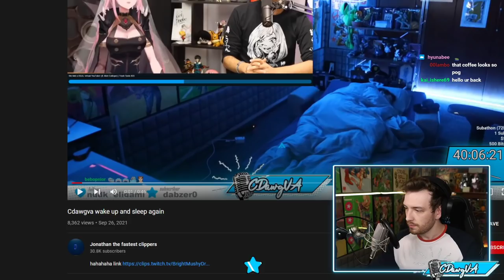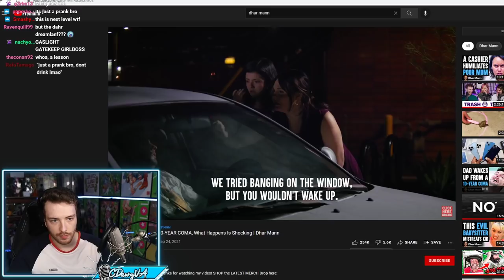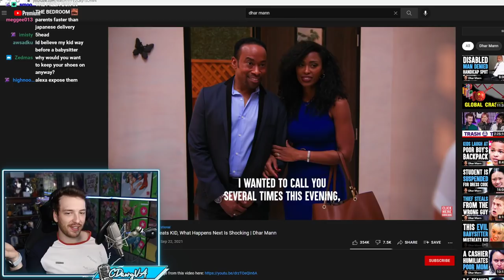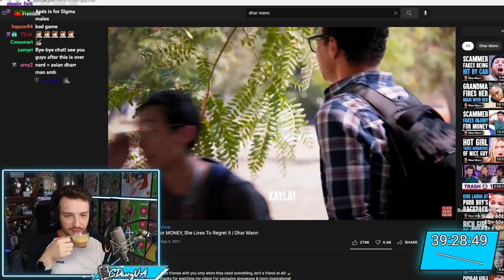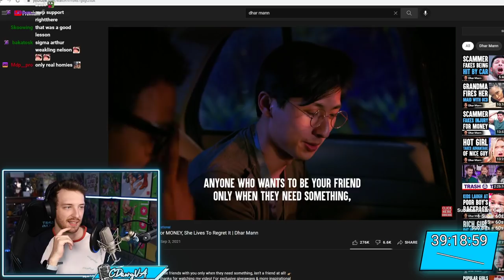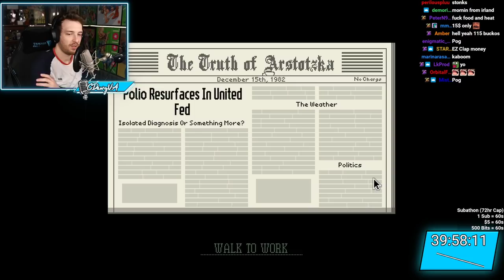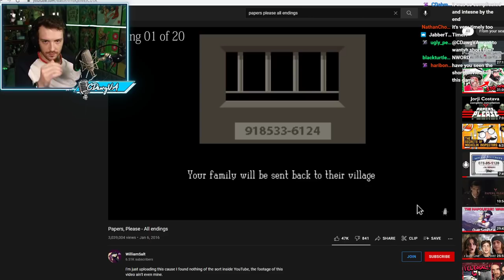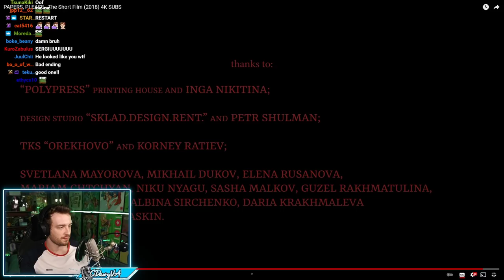Reacting To Videos + Papers, Please (Part 2 FINALE) (Subathon Part 8) [2021-09-25]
"RETURN TO TWITCH SUBATHON 48hr+" stream started on [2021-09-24], but this part was originally streamed on [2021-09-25].

Timestamps:
0:00 Reacting To Videos
1:01:22 What To Do?
1:02:35 Giveaway
1:06:36 Which Game Won The Poll?
1:08:14 Papers, Please
3:13:11 Reacting To Papers, Please All Endings & The Short Film
3:30:22 Outro

Twitch VOD (26:00:53 - 29:33:24):